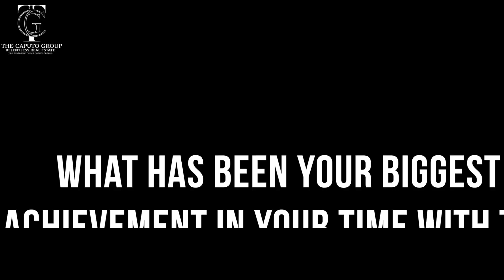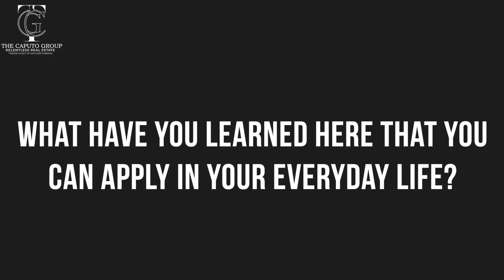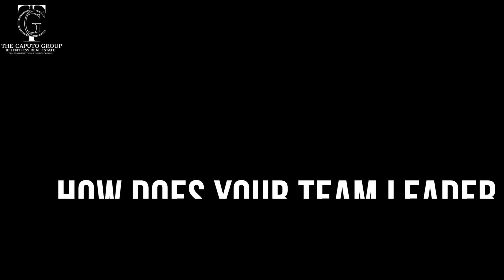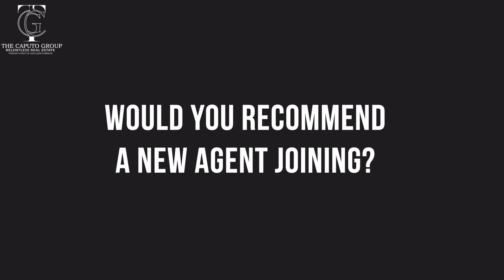Team Member Taylor | Meet the team.the caputo group real estate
A property description is the written portion of a real estate listing that describes the details of a home for sale or lease. Descriptions account for roughly one-third of a listing and are accompanied by property information (i.e. the number of bedrooms) and photographs. The goal of a creative property description is to attract home buyers. Listing descriptions need colorful words to paint a clear mental picture of a home’s features and benefits, over and above the accompanying photographs. Therefore, first-rate copywriting is a must when selling a home.

# fairfaxcount